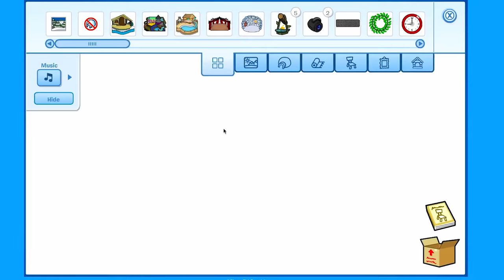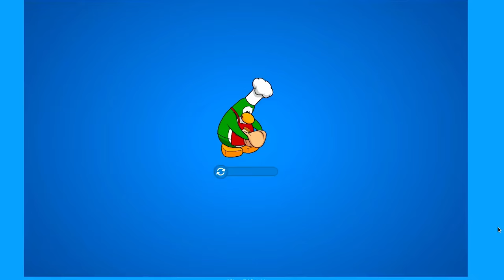Club Penguin : Let's play - Christmas Cottage [28]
Hello everyone and welcome to my Club Penguin let's play!
My Club Penguin username is : Sqaisheyyt
If you want to add me then send me a request and we can have some fun!

Here is a link to Club Penguin where you can make your own free penguin to play as.
Remember to always get your parents permission first!